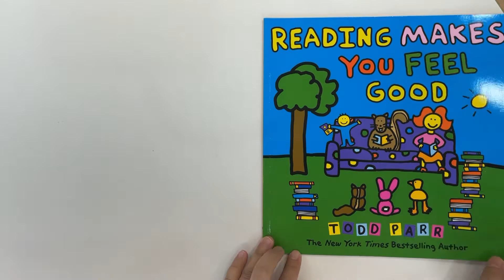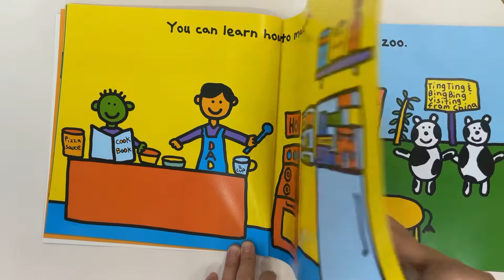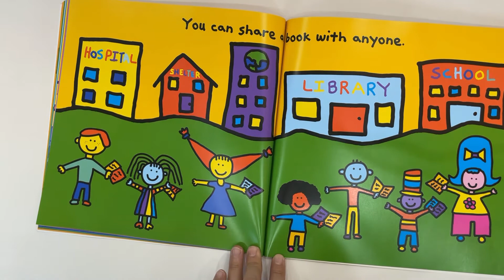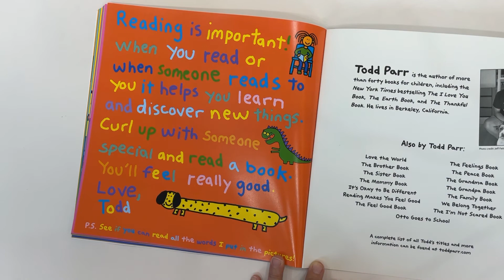영어책 외우기 프로젝트 / Reading makes you feel good